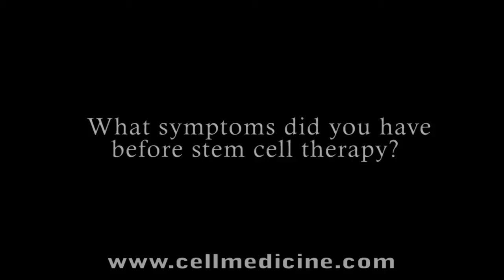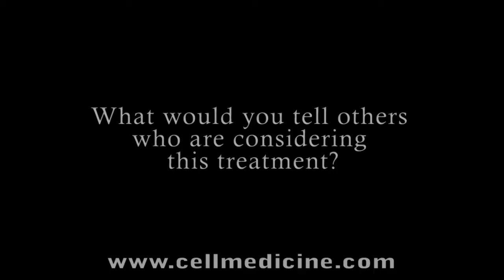Stem Cell Therapy for Traumatic Brain Injury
Oswaldo Tapenes received multiple injections of human umbilical cord-derived mesenchymal stem cells and his own bone marrow-derived stem cells over the course of a month both intrathecally (into the spinal fluid) and intravenously at the Stem Cell Institute in Panama.  Here is what Mr. Tapanes had to day about his progress thus far:

My name is Oswaldo Tapanes.  I have a traumatic brain injury; diagnosed in June 2005.

What symptoms did you have before stem cell therapy?
I couldn't move my left arm.  My vision was pretty bad.  My speech is worse than it is now.  I could only make sounds.  My balance was very, very bad and that's about it.

What improvements have you noticed since your stem cell treatments?
My speech is better.  My eyesight is better.  My arm coordination is better.  My balance overall and better overall well-being.

How has this treatment changed your life?
It improved my quality of life, so much so that I've returned now for a second treatment.

What would you tell others who are considering this treatment?
I would say obviously, do your own research but from my point of view, it's very safe.  The medical science is explained.  Everything is there on the web site if you look at it and do your homework.  I wouldn't hesitate coming.  If I knew before, I would have came earlier.